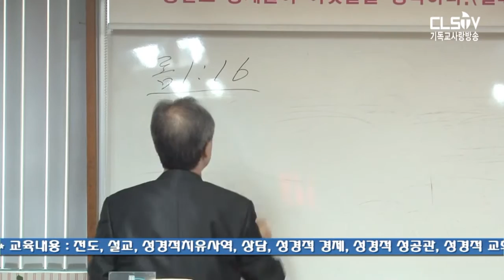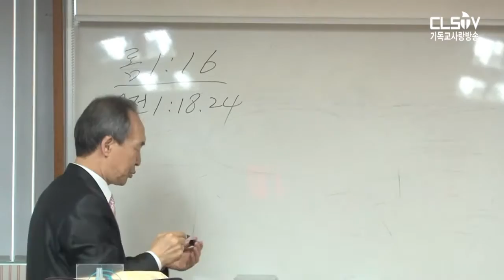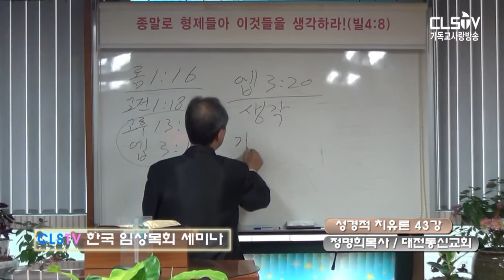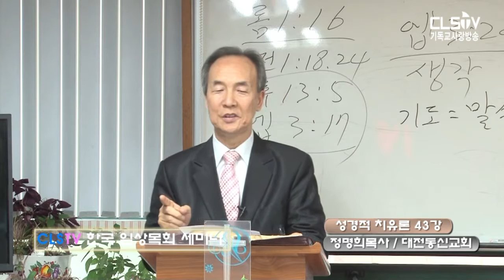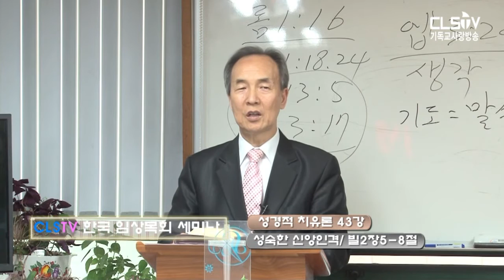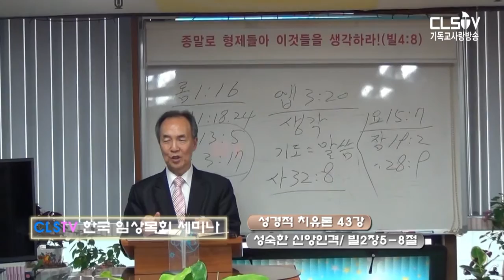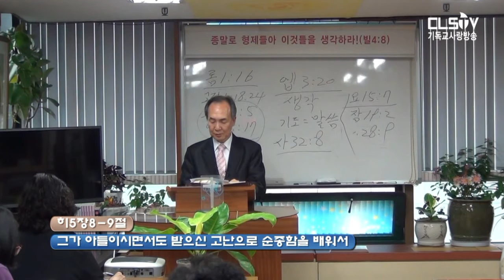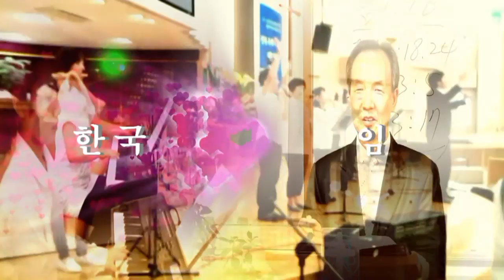[CLSTV]정명희목사-성숙한 신앙인격(빌2장5-8)(대전동신교회-한국임상목회 아카데미)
대전광역시 중구 오류동 154번지 (센트리아오피스텔802호)대전지하철 서대전네거리역 3번 출구 70m (서대전광장 앞)
전도,목사,성경적 치유사역,상담 성경적경제, 성경적성공관,성경적교회성장원리,성경적가정사역
(CLSTV,기독교사랑방송/문의전화)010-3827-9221 / (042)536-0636,김효정목사/참된교회